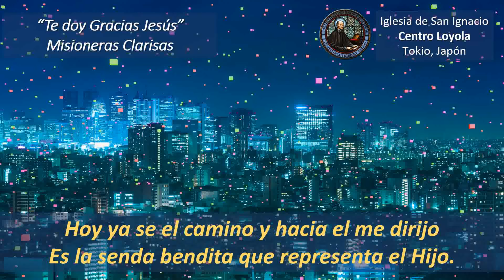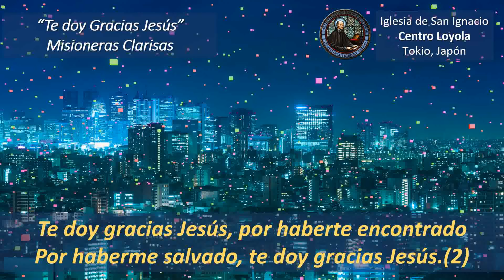Canto de salida: "Te doy gracias Jesús"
Te doy gracias Jesús, por haberte encontrado
Por haberme salvado, te doy gracias Jesús.(2)
Hoy ya se el camino y hacia el me dirijo
Es la senda bendita que representa el Hijo.
Por haberme salvado, te doy gracias Jesús.